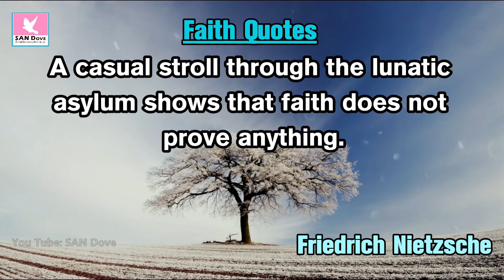Superb Quotes about Faith for whatsapp status in english | Motivational Quotes-Life | SAN Dove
Best Quotes about Faith for whatsapp status in english | Motivational Quotes-Life | SAN Dove.
I hope we can improve our lives by watching this video
Motivation is a reason for actions, willingness, and goals. Motivation is derived from the word motive, or a need that requires satisfaction. These needs, wants or desires may be acquired through influence of culture, society, lifestyle, or may be generally innate. An individual's motivation may be inspired by outside forces (extrinsic motivation) or by themselves (intrinsic motivation). Motivation has been considered one of the most important reasons to move forward. Motivation results from the interaction of both conscious and unconscious factors. Mastering motivation to allow sustained and deliberate practice is central to high levels of achievement, e.g. in elite sport, medicine, or music. Motivation governs choices among alternative forms of voluntary activity.
My channel ( SAN Dove ) has one simple goal, to motivate you, to give you that little push you need to go after your dreams. Here you will find motivational videos that fit in all areas of life.